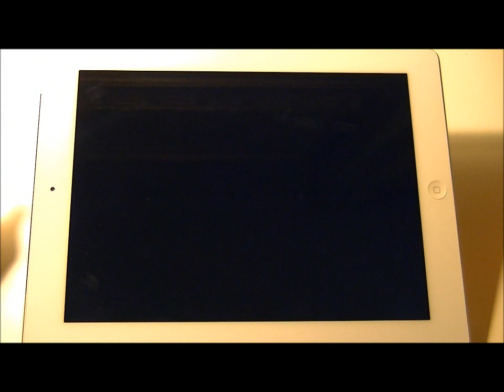Royal Revolt! - Video Recensione Gameplay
Royal Revolt! - Videorecensione - Video review - Gameplay

Provato su iPad 2